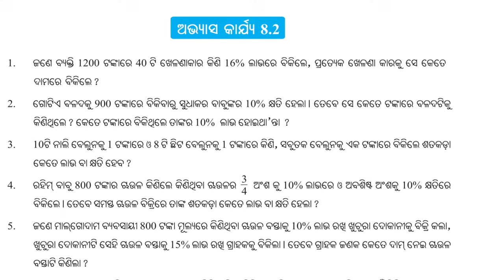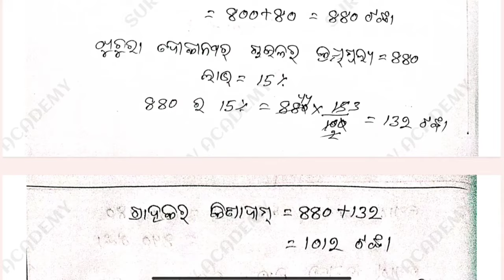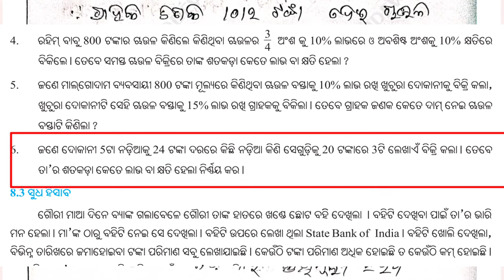Class 7 math, exercise 8.2, Odia medium || 7 class math odia medium chapter 8.2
Suryadev academy

ncert 7 class maths odia medium

class 7 math odia medium chapter 8.2

Class 7 math chapter 8 question answer

Class 7 math odia medium question answer

 chapter 8

Class 7 math question answer odia medium

Class 7 math chapter 8.2 question answer

7th class math question answer

7th class math odia medium question answer

7th class question answer math odia medium

7 class math odia medium

7 class maths

7 class math question answer in odia

7 class math question answer odia medium

Chapter 8

7 class math exercise 8.2 odia medium

class 7 math odia medium exercise 8.1

class vii math exercise 8.2 odia medium

class 7 math odia medium exercise 8.2

class 7 math exercise 8.2 odia medium

7 class math exercise 8.1 odia medium

class 7 math exercise 8.1 odia medium

class 7 exercise 8.2 odia medium

class vii math odia medium exercise 8.1

class 7 math chapter 8 exercise 8.2 odia medium

class 7 math exercise 8.2 chapter 8 odia medium